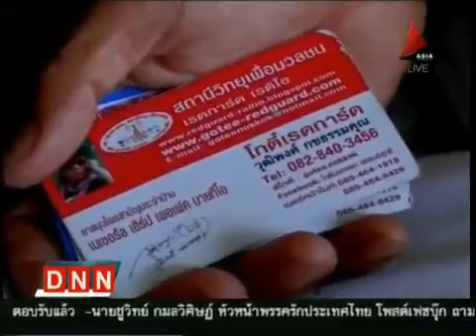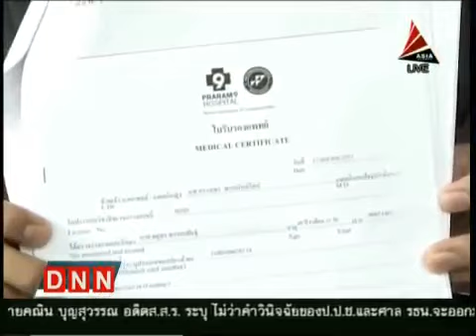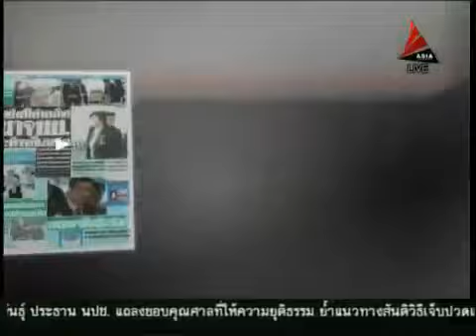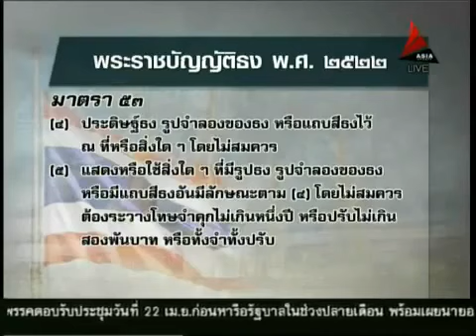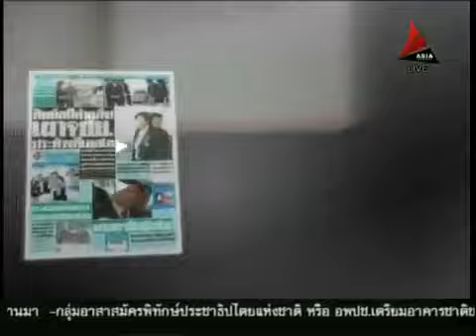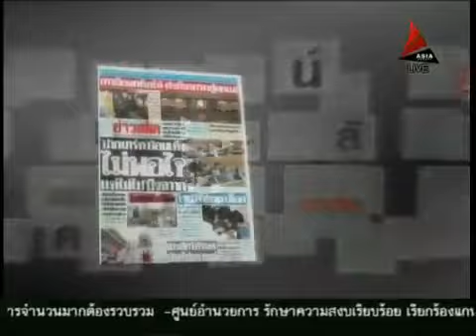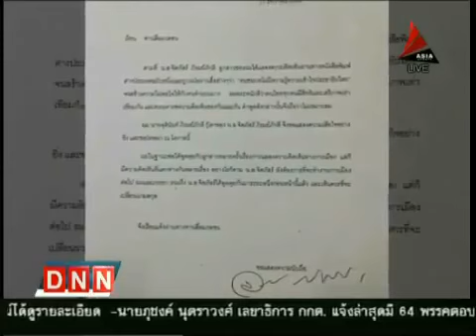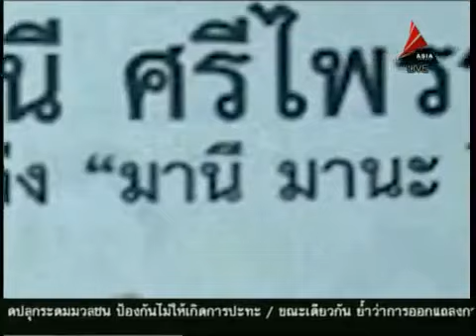ข่าวค่ำDNN 18 4 2014